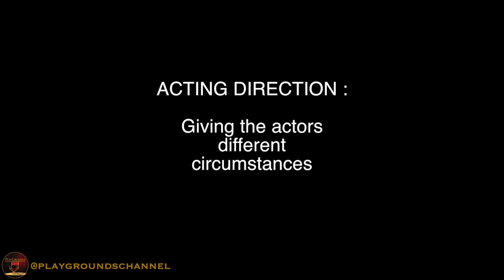How to prepare a scene : directing actors for a truthful improvisation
(Discover our research behind the scenes, our tools and secrets techniques)

Acting coach Anthony Montes gives an example of how to direct actors to get a truthful performance, by giving them separately their different points of view on the same situation.
Many directors use improvisation and playing with circumstances to get a realistic scene on camera.
This is something you can try yourself, whilst directing a movie, to see what this technique can bring to the scene organically, by letting the actors surprise each other in a way that cannot be planned.

👨‍🏫  ACTING COACH
Anthony Montes is an award winning actor, writer and producer. He is also an acting coach who studied Sanford Meisner's acting technique (at Playhouse West) and the Strasberg Method (at the Actors Studio).
Among his teachers were Sandy Meisner, Charlie Laughton (Al Pacino's friend and coach), Bill Alderson, Susan Peretz, Barbara Bain, Bob Carnegie and Shelley Winters. He has been teaching in many places around the world, including James Franco's Studio 4 in the recent years.

🎭 ACTRESSES
Elisabet Johannesdottir

🏫 This course what given at the Paris Meisner Studio. To check out our work or attend the next one, check out :

🎥 Filmed by Gilles Trinques

🤓 I'm Octave, a former cognitive science student and musician living in Paris. I got back into acting to improve my stage performance when I was singing at Open Mics, and ended up creating an acting school around my research (Paris Meisner Studio). I also studied different approaches of therapy and coaching, especially NLP and ericksonian hypnosis in which I am fully certified, and now in a long Gestalt therapy training. I got into film production firstly to document the work we were doing at the school and to produce students scenes. I have now just produced and co-directed our first short movie which will be out in the summer 2022. I do photography as a hobby and to practice composition and colour correction.

PARIS MEISNER STUDIO
🏫 This is our acting school & research center in Paris. I developed it over the years, at first in order to train for free, and fly acting teachers (Meisner technique in particular) from all over the world to bring quality training where we were. It now hosts an original research program called "Meisner & systemic coaching" that mixes Meisner approaches and other acting techniques with tools from therapy, coaching, meditation, and scriptwriting and production principles.
🍿 We also have a Youtube Channel, mostly in French, and for the work we do in Paris specifically : students work, behind the scenes... We will be happy to have you as a subscriber.

PHOTOGRAPHY WEBSITE
📸 This is where I upload some of the pictures I take to practice using the cameras I buy to document the work we do at Paris Meisner Studio for this channel.